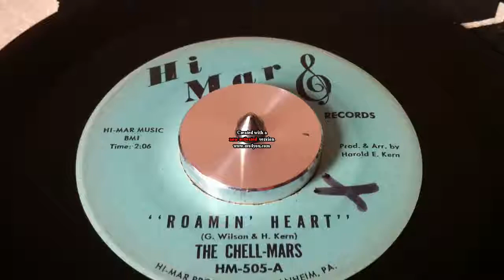♫♫♫♫♫♫ rare 1er label the chell-mars - "roamin heart ♫♫♫♫♫♫♫♫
super rare 1 er label hi mar records